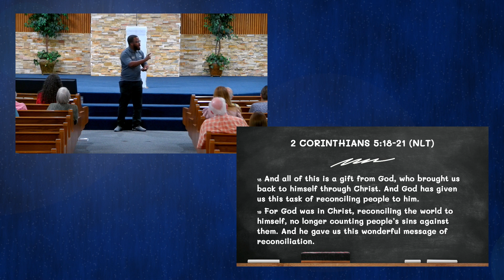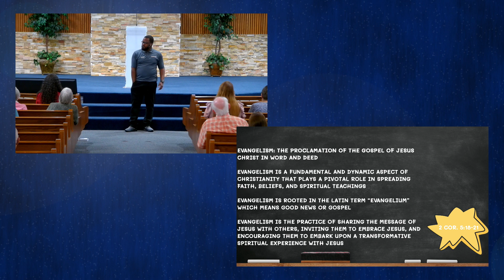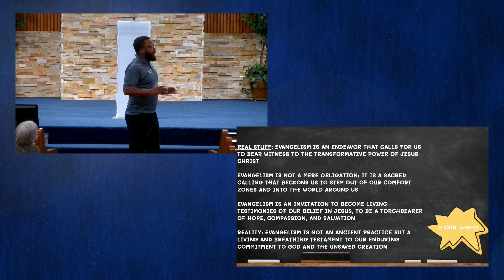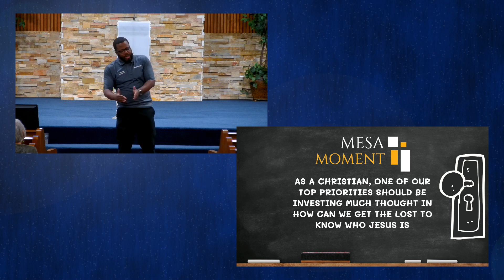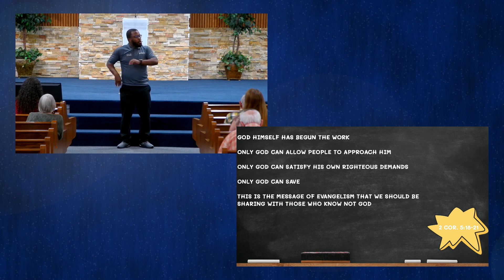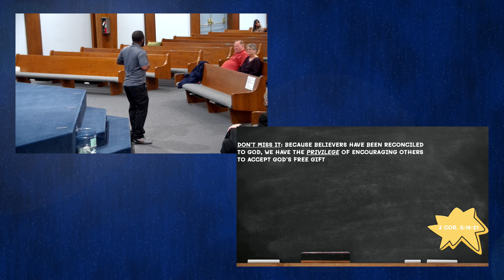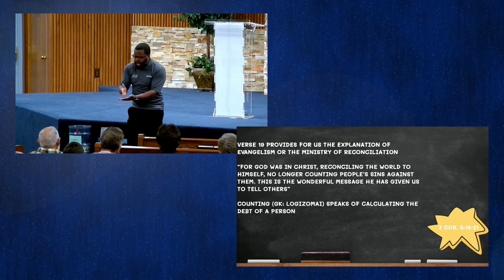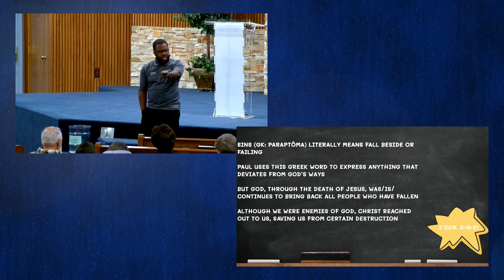The Explaination of Evangelism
AS A CHRISTIAN, ONE OF OUR TOP PRIORITIES SHOULD BE INVESTING MUCH THOUGHT IN HOW CAN WE GET THE LOST TO KNOW WHO JESUS IS

WHEN YOU UNDERSTAND WHERE YOU COME FROM, YOU CAN ACCEPT THE IDEA THAT PEOPLE CAN CHANGE AND GROW BEYOND THEIR PAST MISTAKES JUST LIKE YOU DID